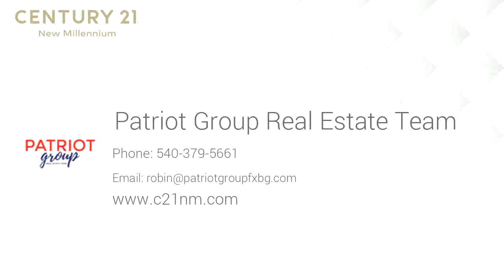Residential for sale - 6920 AIDAN WAY, KING GEORGE, VA 22485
***OPEN HOUSE CANCELED***Welcome Home to your quiet cape cod on 1.79 wooded acres with mature landscaping package.  Interior offers a custom built home with ceramic entry way, gleaming hardwoods on main and upper level.  Bring your in-laws to stay with the main level bed and bath.  Custom design and built-ins for the kitchen and family room.  Step out into the sunroom loaded with transom windows overlooking the acreage.   Travel upstairs to an updated master bath with jetted tub, ceramic tile and glass shower door.  Laundry room located on bedroom level as well.  Basement offers recreation room, another storage room, tankless hot water and radon system.  Walk out to the patio and up one level to the deck.  Quiet culdesac street is the paradise that you have been looking for.

Bedrooms: 4
Bathrooms: 2 full and 1 half
Square Feet: 2750
Price: $354,900

MLS ID: VAKG118140

For more information about this property, please contact Patriot Group Real Estate Team at or . You can also text 5770013 to 67299.